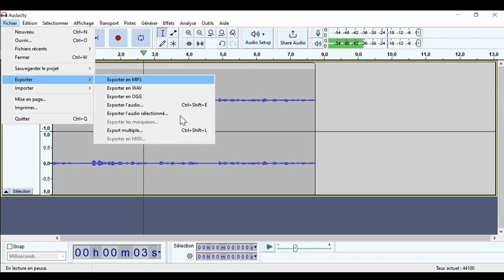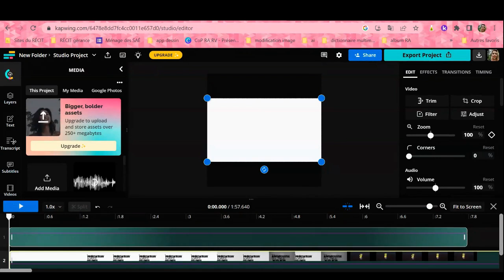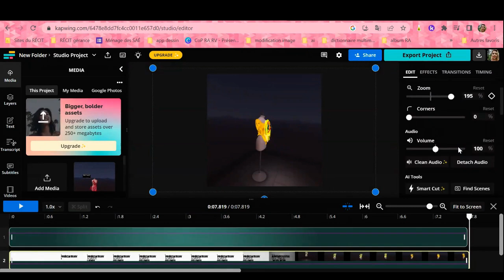Tutoriels Audacity et Kapwing pour la SAÉ «Appréciation Volumiste»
Ce court vidéo porte sur le logiciel Audacity et la plateforme Kapwing, tous deux utilisés dans la SAÉ «Appréciation volumiste» en Arts plastiques.